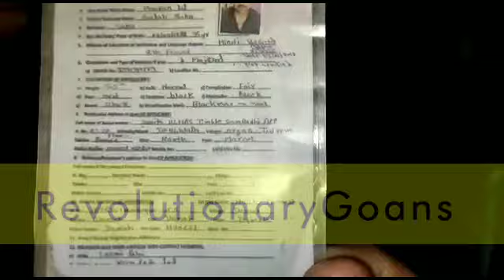illegal migrant shop raided in Marcel, Ponda